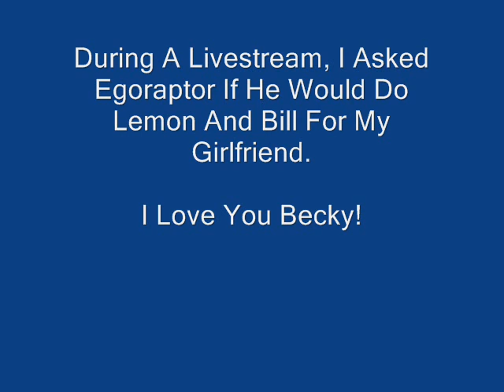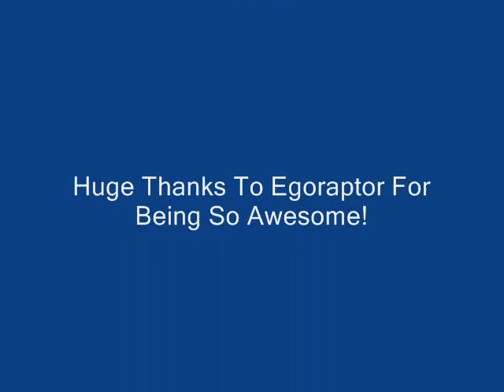Lemon And Bill - For Becky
Egoraptor did Lemon and Bill for my GF, Becky, over Livestream. Hilarious